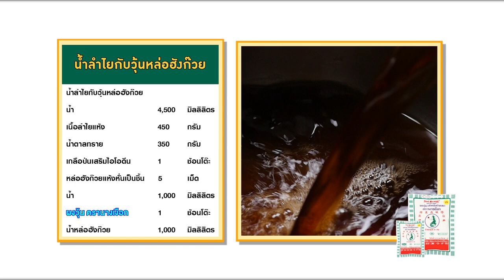วุ้นนางเงือก สร้างอาชีพ "น้ำลำไยกับวุ้นหล่อฮังก๊วย" สูตรเด็ดอ.ยิ่งศักดิ์